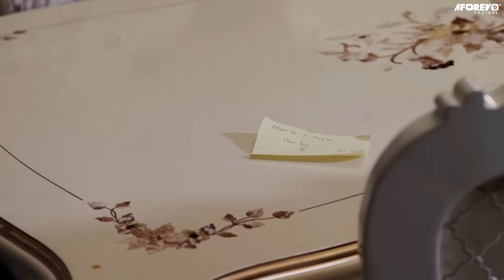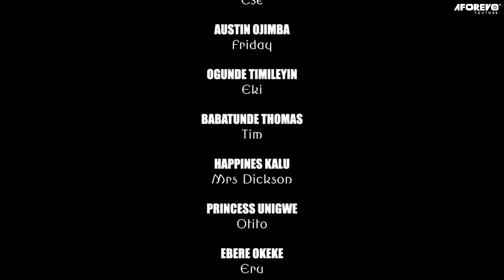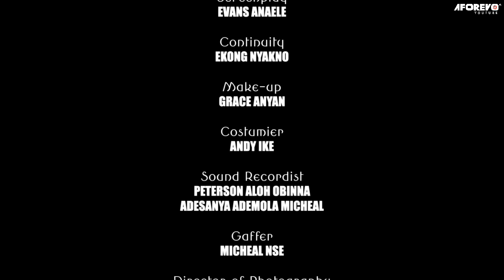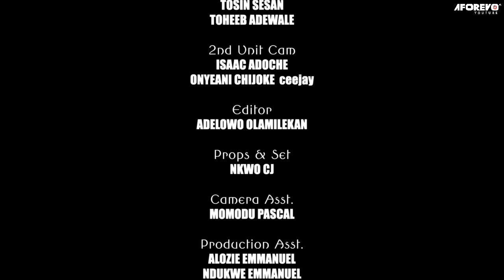HATE TO LOVE YOU TOO (Felix Ugo & Ruth Kadiri) - Brand New 2023 Nigerian Movie